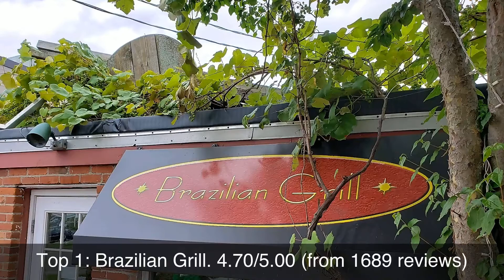Top rated Restaurants in Barnstable, United States | 2020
1: Brazilian Grill
2: Spoon and Seed
3: Old Yarmouth Inn
4: Bangkok Kitchen
5: Inaho Japanese Restaurant
6: Pain D'Avignon Restaurant Boulangerie
7: Pizza Barbone
8: The Daily Paper Restaurant
9: The Naked Oyster Bistro & Raw Bar
10: TUMI CEVICHE BAR & RISTORANTE